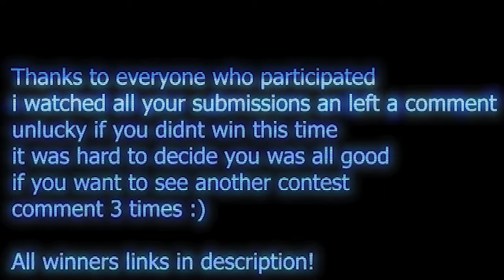LPLAYZ *EDITING* Contest WINNERS [*INSANE* Editors]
Thanks to everyone who participated you all were great editors good luck next time drop a sub if you want to see another one soon

120fps
60fps
144fps
240fps

Shockwave effect
Tutorial

Audio Transition
Song Transition
Song Stutter
Song Stutter